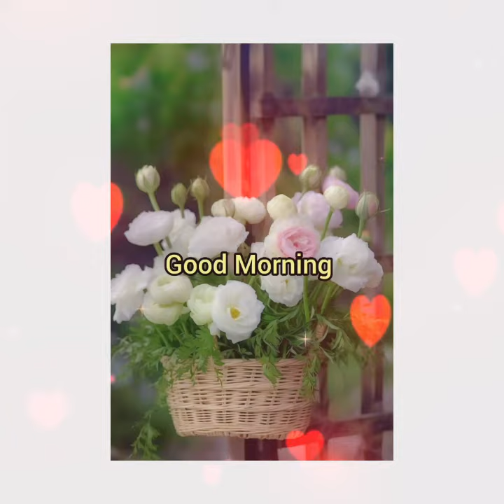Awesome Good Morning status ❤️ 🌿🦋